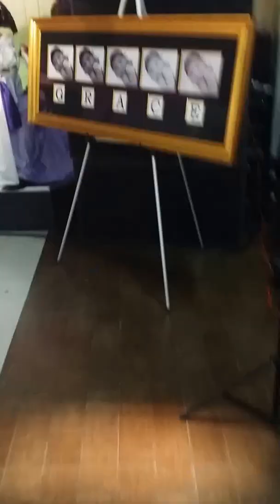Dele Thomas live @ Okoduwa's in Atlanta